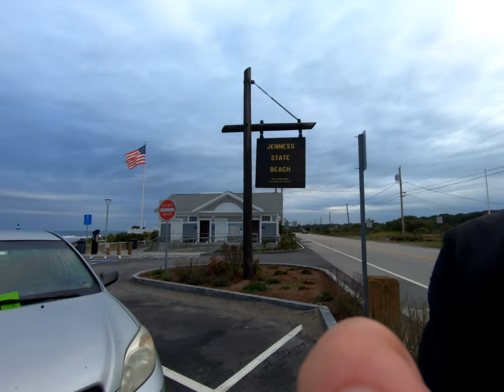NH day 2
Quest continues...